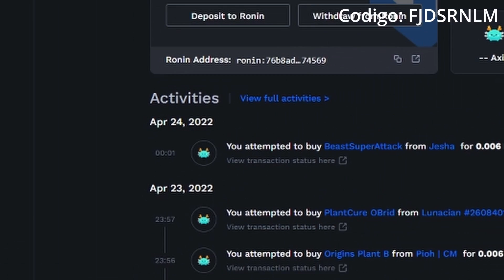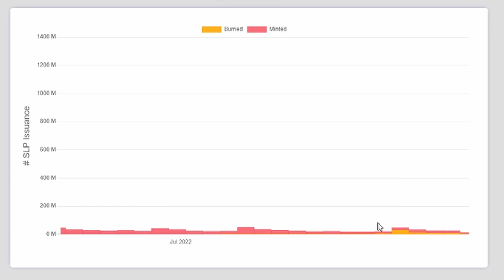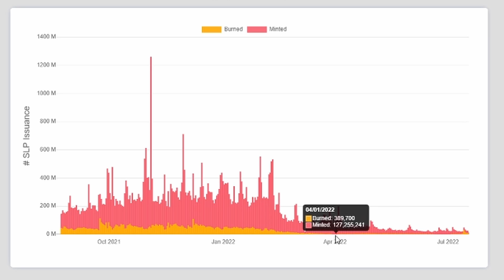El Evento de Briding no sirve para Nada | solo bridean los que tienen mas dinero SLP no va a subir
____REGISTRATE CON LOS SIGUIENTES ENLACES Y OBTÉN BENEFICIOS____

_________________BG COMPANY_________________